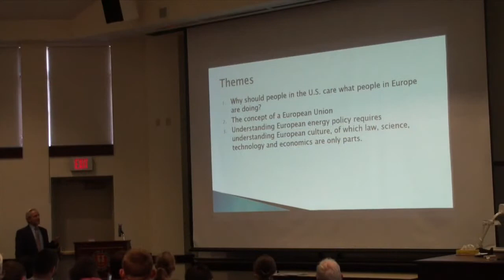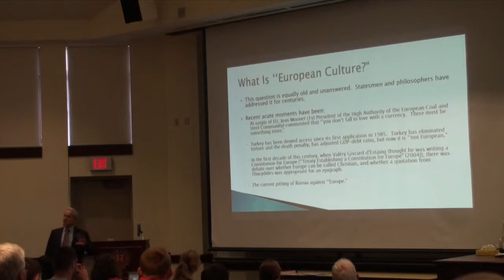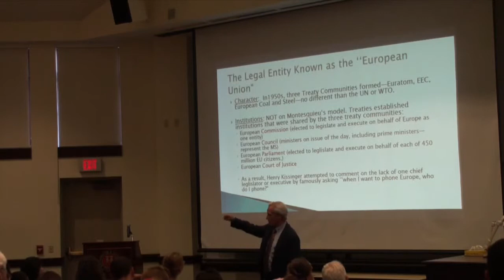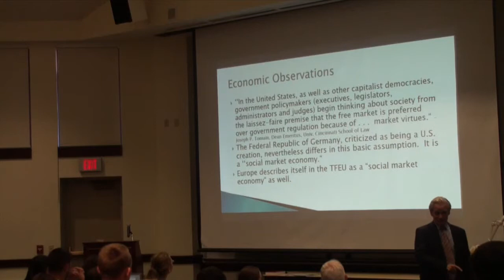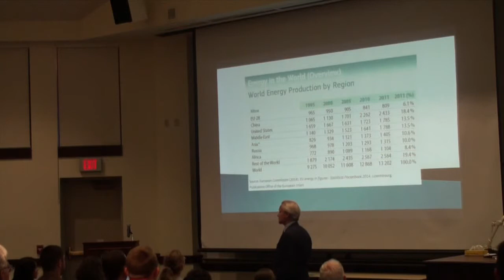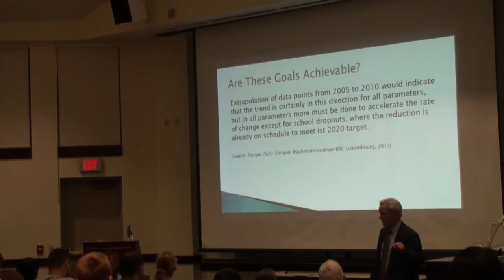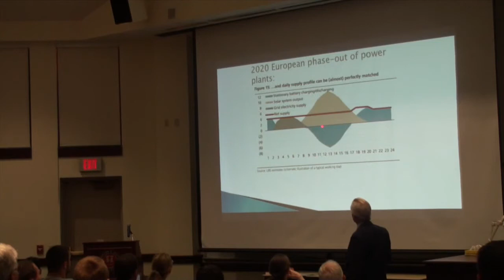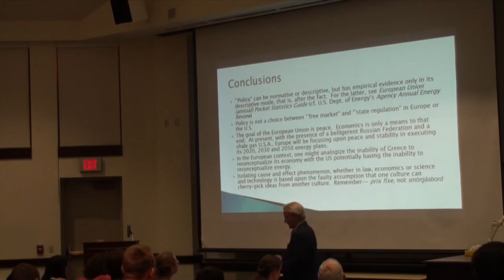W&J Energy Lecture Series - Sept. 4, 2014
Highlights from "Is European Energy Policy Looking Forward or Looking Backward?" presented by Kirk W. Junker, Ph.D., J.D., Professor of Law & Chair of International Master of Environmental Science at the University of Cologne.